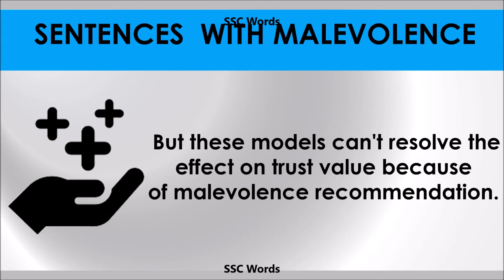Malevolence - Improve English - Meaning and 5 sentences - GRE / CAT / GMAT word - SSC Words